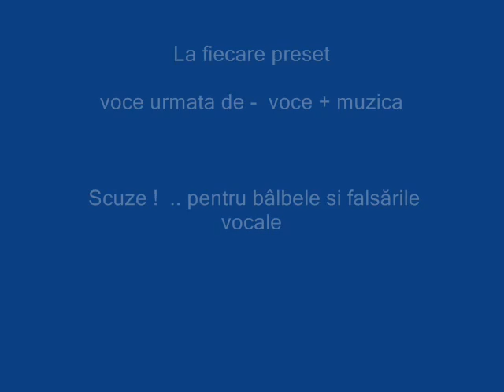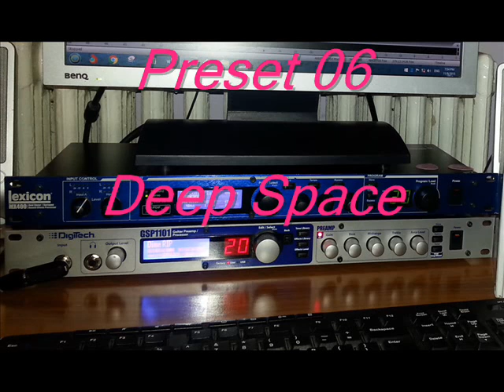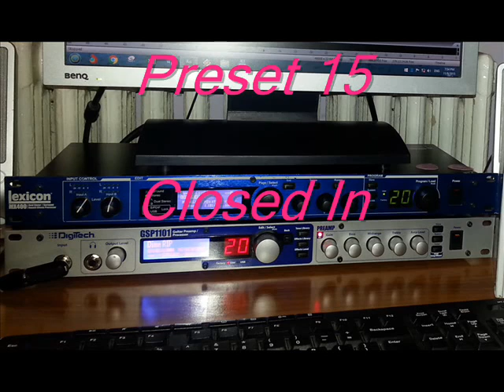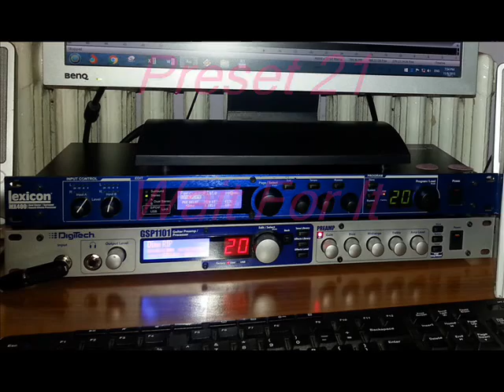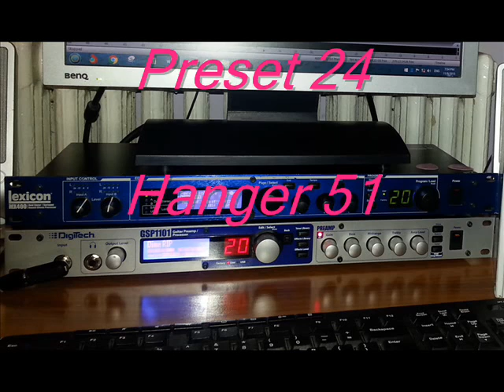Lexicon MX400 / Mx 400 XL - Surround Presets (00 - 25)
Lexicon MX400 / Mx 400 XL -  Dual Stereo - Surround Effects Processor
Demonstration – Surround Presets (00 - 25)